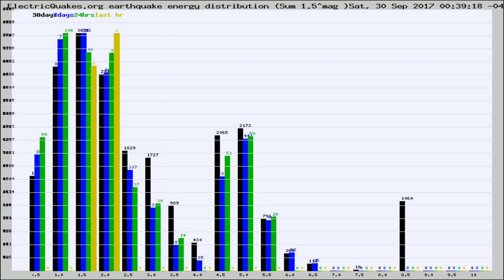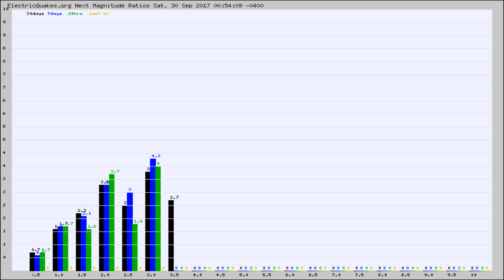Todays_Hourly_World_Earthquake_Statistics_from_ElectricQuakes.org_09-30-17+01:02:01